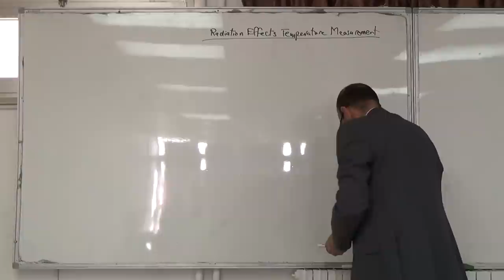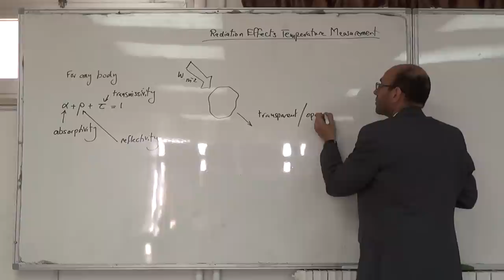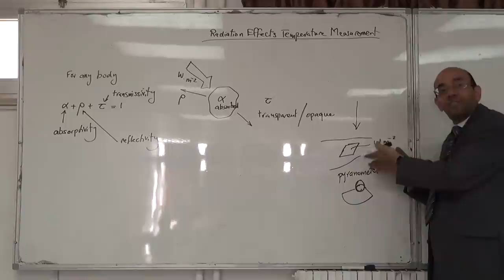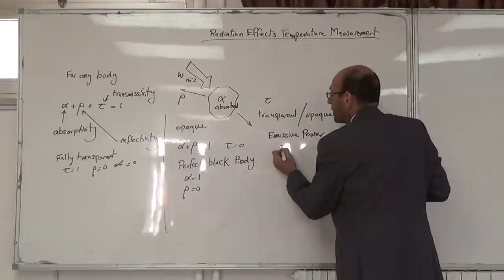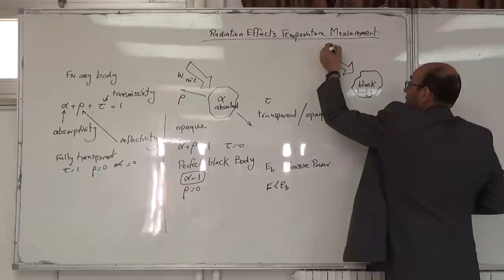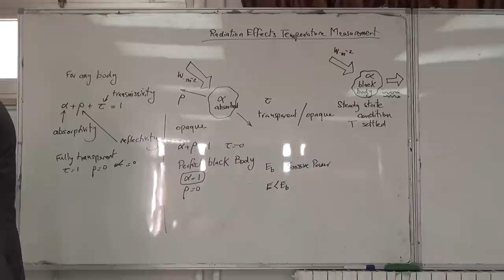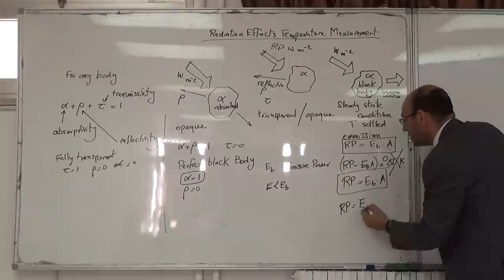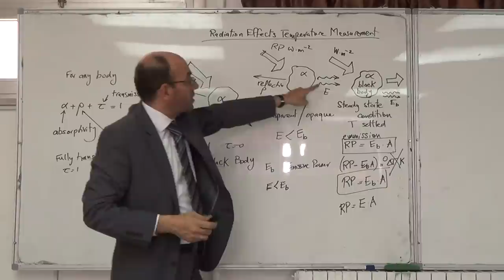Temperature Measurement: Radiation effects (a), 7/12/2014